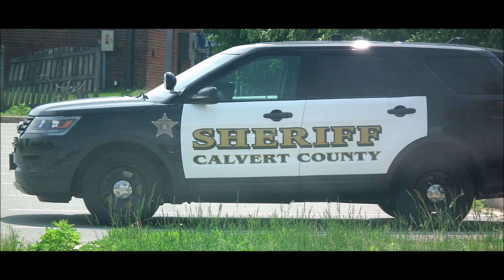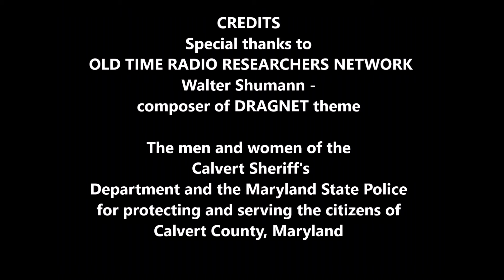The Case of the Wide Load Robbery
Armed robbers held up the Discount Liquors in Huntingtown, Md. on July 25, 2018, and fled back in the direction of the criminal haven of Prince Georges County with their loot. Wide Load Mama wedged herself back into the getaway car after assisting the robber-in-charge who was armed with a handgun.